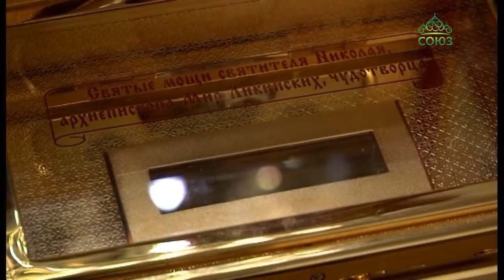В дни празднования памяти святителя Николая были совершены праздничные богослужения в Кургане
В дни празднования памяти святителя Николая, архиепископа Мирликийского, чудотворца, праздничные богослужения в Кургане были совершены перед его явленным Чудотворным образом и частью мощей святого. Подробнее о событии в следующем сюжете.